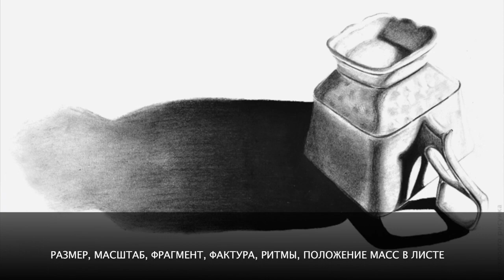Курс «Суть предмета»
Курс «Суть предмета» в группе «Выразительные средства графики»

Курс о предметной композиции. Участники разложат по полочкам композиционные средства и поочередно применят их к графическим работам.
Ведущие — Марина Бородина и Наталья Гриценко.

В видео использованы работы Марины Бородиной, Натальи Гриценко и строгановских студентов Д. Горелышева и М. Титовой.